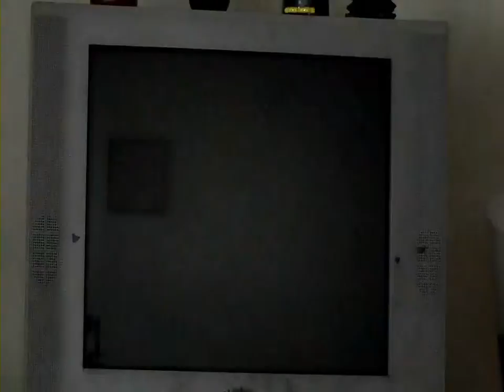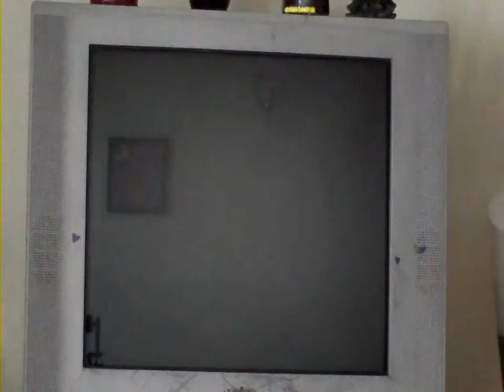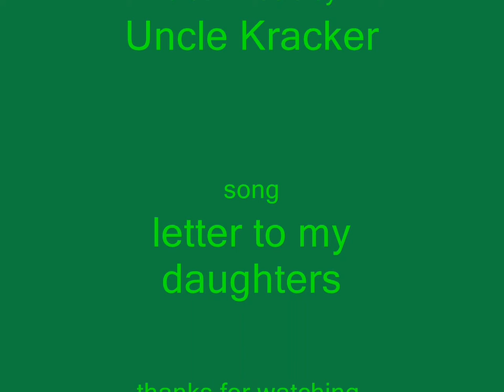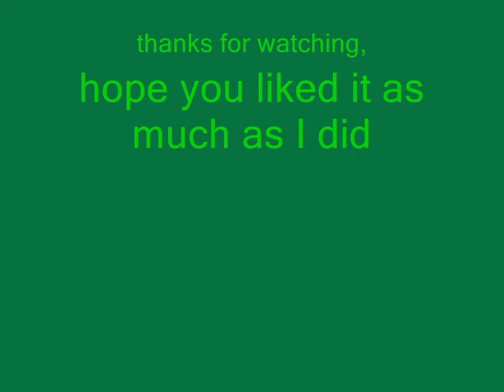super mario world dual com with my daughter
future commentator here people